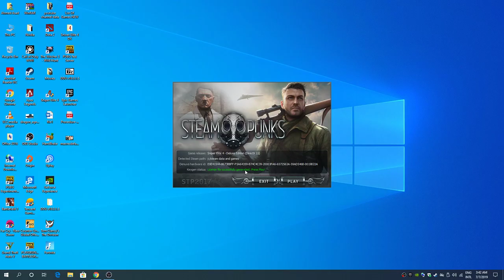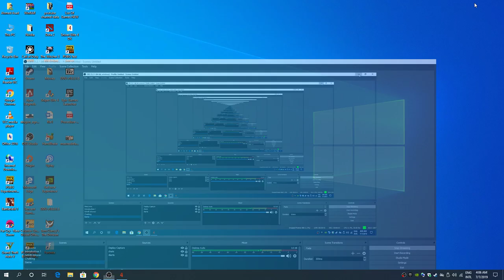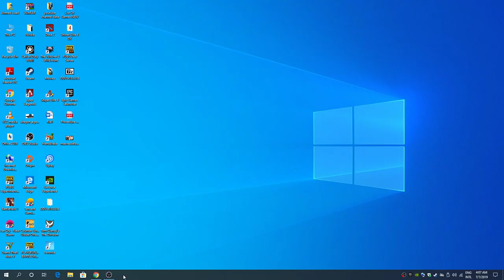Sniper Elite 4 Dockyard and Abrunza Monastery Collective | Gaming Hornet live stream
Sniper Elite 4 Dockyard and  Abrunza Monastery Collective Missions | Gaming Hornet live stream